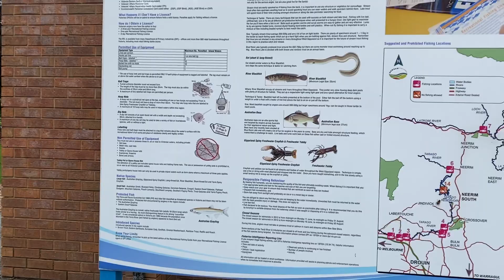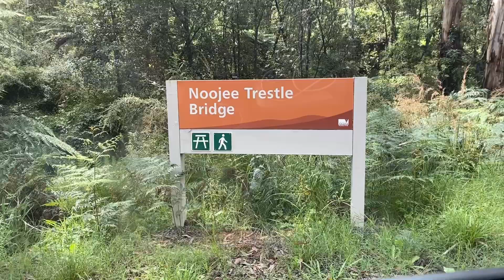A Walk to Remember | Noojee Trestle Bridge | Vlog13 | VICTORIA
This place is a 1.5 hrs drive from Melbourne and is worth a morning drive.
Enjoy your Saturday mornings in Wilderness like these.
A perfect start to weekend.

Equipments : DJI OM4, Joby Gorrilla Pod.